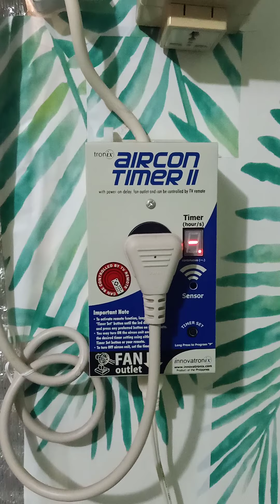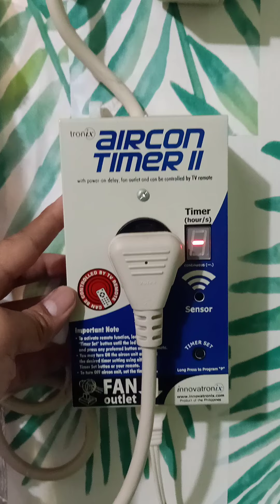AIRCON TIMER PLUG-TIPID SAVE ELECTRIC BILL/KURYENTE TIPID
Sa video na ito tuturuan ko kayo ng how to save/ tipid  kuryente tipid tips at paano pababain ang inyung electric bill kahit may airconditioner - window or split type inverter. Aircon timer saver plug